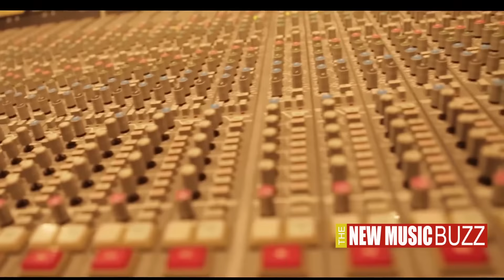Brave Brothers | Monster Artist Spotlight